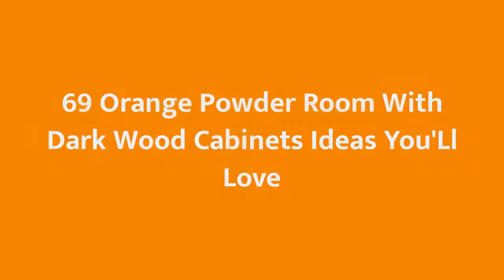75 Orange Powder Room With Dark Wood Cabinets Design Ideas You'll Love 💎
0:00:00 - Intro
0:00:12 - Orange Powder Room With Dark Wood Cabinets Design Ideas You'll Love: Inspirations 1 to 25
0:02:15 - Orange Powder Room With Dark Wood Cabinets Design Ideas You'll Love: Inspirations 26 to 50
0:04:29 - Orange Powder Room With Dark Wood Cabinets Design Ideas You'll Love: Inspirations 51 to 75

👋  Well hey!

Thanks!❤️